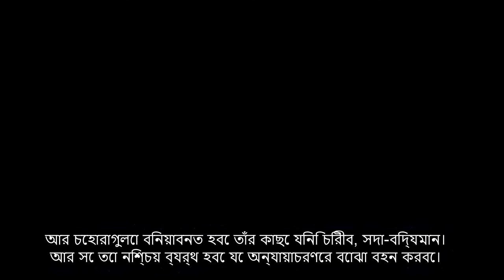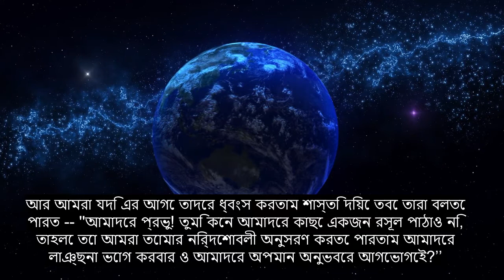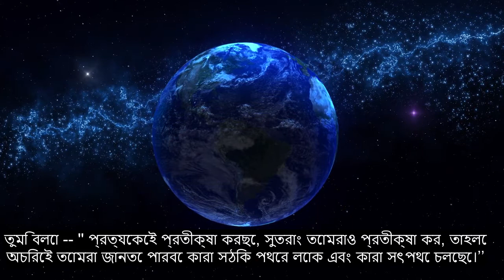অধ্যায় 20 টা-হা, আত্মা স্পর্শ কোরান আবৃত্তি, 90+ ভাষা উপশিরোনাম